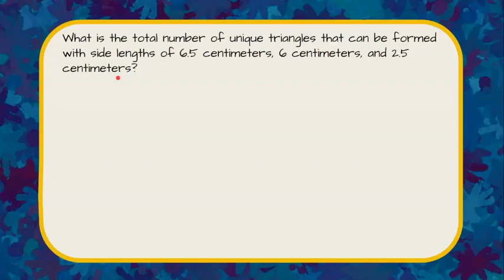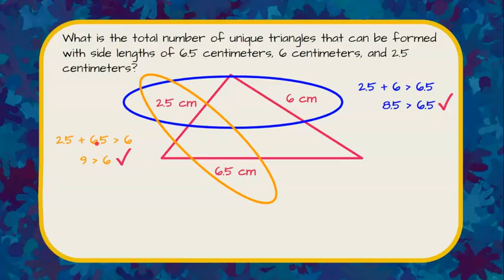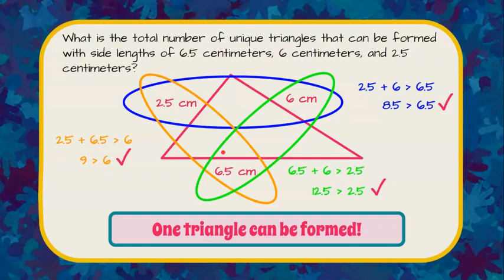How Many Unique Triangles | 7.G.A.2 💚💙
In this short math video we will answer a standardized math test question where we are asked to identify how many unique triangles can be formed given side lengths.  We will first draw a picture to represent the triangle and label the sides with the given side lengths.  We will use the Triangle Inequality Theorem to determine if the 3 given side lengths can form a triangle.  We will discover that one unique triangle can be formed.  An exemplar solution is modeled.

Teachers - Free Edpuzzle -

CCSS.MATH.CONTENT.7.G.A.2
Draw (freehand, with ruler and protractor, and with technology) geometric shapes with given conditions. Focus on constructing triangles from three measures of angles or sides, noticing when the conditions determine a unique triangle, more than one triangle, or no triangle.